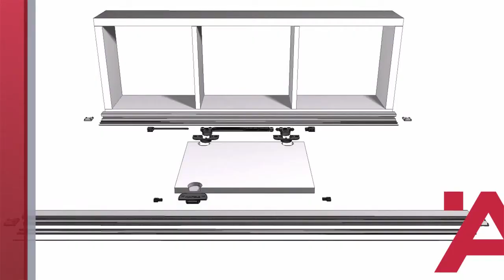Häfele Slido Classic IF R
Montagevideo für den Häfele Beschlag Slido Classic IF R